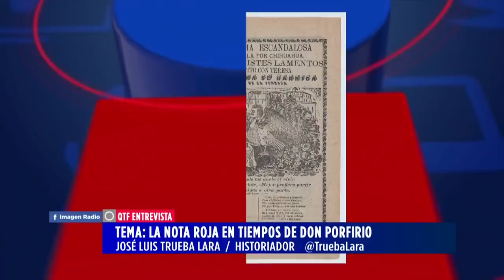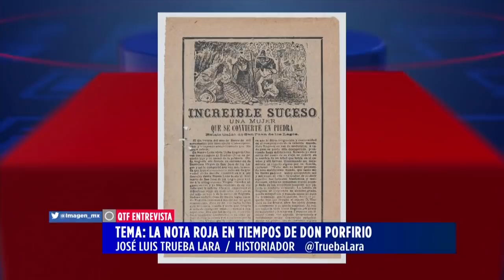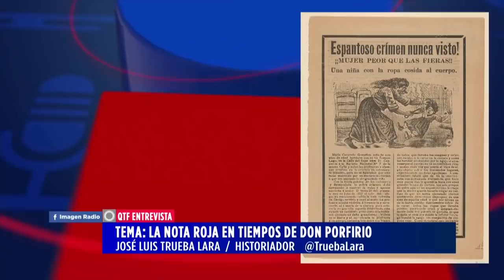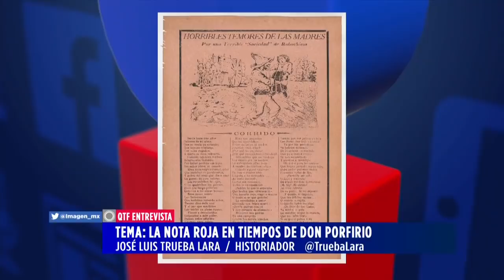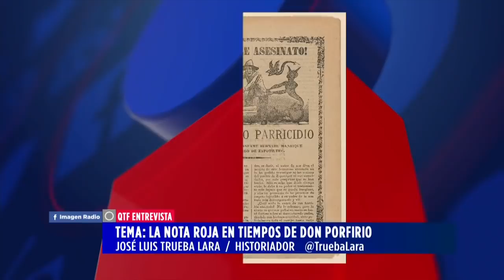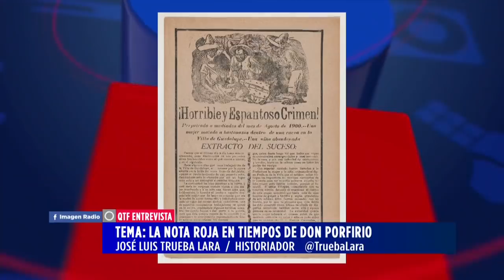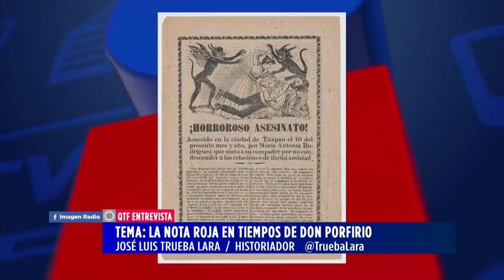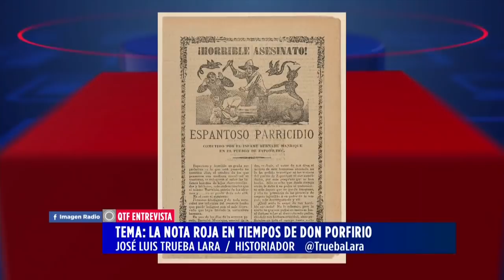Nota roja en tiempos de Don Porfirio Díaz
José Luis Trueba Lara, historiador, habla sobre el Manejo de la nota roja en tiempos de Don Porfirio Díaz.